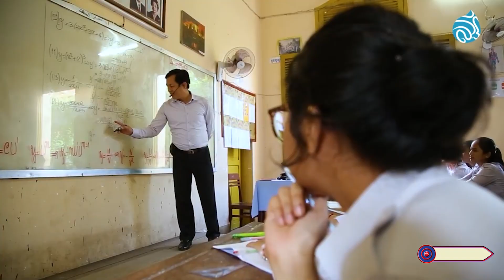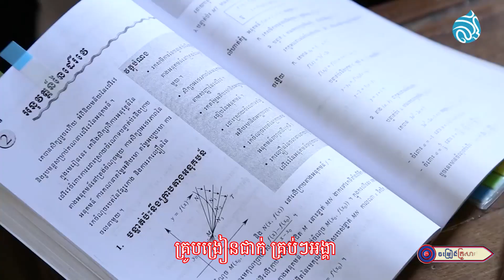អបអរទិវាអំណានជាតិលើកទី៨ ll ចែម ស្រីល័ក្ខ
និពន្ធទំនុកច្រៀងដោយ : លោក ដួង អរុណរង្សី
ច្រៀងដោយ : ចែម ស្រីល័ក្ខ
 បច្ចេកទេសសំឡេង : លោក សុជាតិ
បច្ចេកទេសរូបភាព : លោក ប៊ួយ សារីន
លំនាំបទ : បណ្តាំអ្នកម៉ែ
ផលិតដោយ​​ : KFS